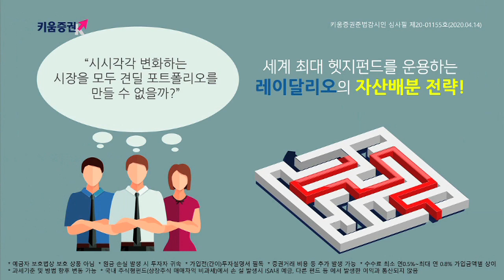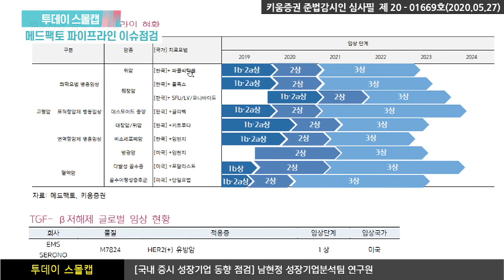메드팩토 파이프라인 이슈점검 (투데이스몰캡.기업분석/20.05.27)​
TGF-β 저해제 백토서팁(저분자화합물)의 First-in-class 단독임상, 병용임상을 포함하여 9개의 파이프 라인 보유
ASCO에서는 백토서팁+글리벡(공격성 섬유종증: 데스모이드 종양) 1b 임상 결과
9월 ESMO에서는 백토서팁+파 클리탁셀(위암)의 1b상 결과 발표 예정
11월 SITC에서 키트루다, 임핀지 병용 2a상 중간 결과 발표 예정
올해 새롭게 공개되는 글리벡, 파클리탁셀 병용임상 데이터
경구 투여 약물인 백토서팁이 주사제인 ramucirumab 대비 우수한 OS, ORR을 도출해낸다면
또 다른 2차 치 료의 표준이 될 수 있을 것으로 기대
면역항암제 병용임상을 통한 TGF-β 저해제의 우수성 입증
올해 11월 SITC에서 추가적으로 임상 2a상 중간 결과를 발표할 예정이며,
기존에 발표된 우수한 임상 1b상 데 이터를 고려하였을 때 2a상에서도 긍정적인 결과 도출 기대
남현정 연구원 키움증권 성장기업분석팀​​

​「좋아요」와 「구독」 잊지 말고 눌러주세요​​​